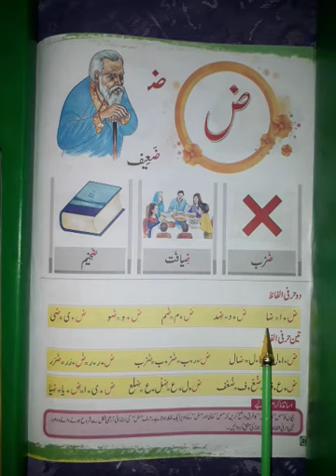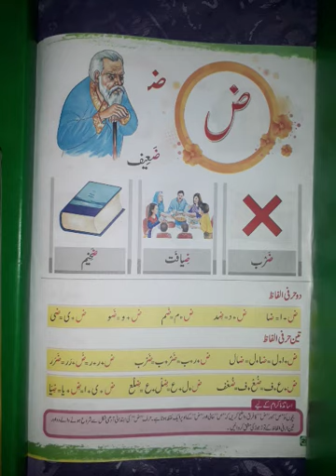اردو کلاس NS صفحہ 28 حروف ض،آدھی ص +تصاویر کے نام ×دو حرفی الفاظ کی ریڈنگ